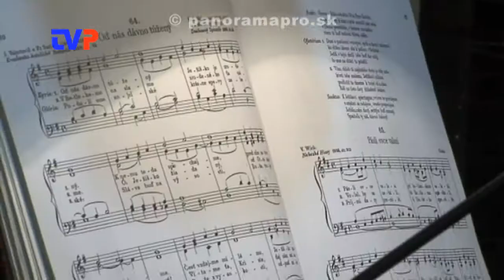Vianočná omša so speváckym zborom Žarnov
Zostrih z Vianočnej omši v Žarnovici 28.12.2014